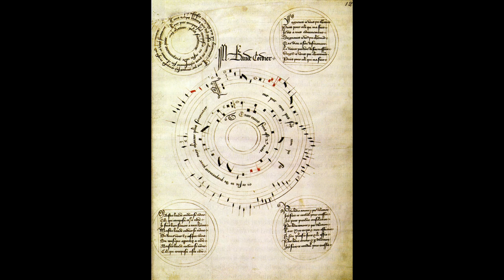Baude Cordier: "Tout par compas" (late 14th century)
Tout Par Compas
Marcel Pérès with Ensemble Organum
Christmas Music in Medieval Times

Baude Cordier (fl. early 15th century) was a French composer in the ars subtilior style of late medieval music. Virtually nothing is known of Cordier's life, aside from an inscription on one of his works which indicates he was born in Rheims and had a Master of Arts. Some scholars identify him with Baude Fresnel, a harpist and organist in the court of Philip the Bold, though other scholars have rejected this.

He is best known for his unique and experimental notational methods, often with shapes relating to the subject matter. These include a heart-shaped staff in Belle, Bonne, Sage, a rondeau about love, and numerous circles in the Tout par compas suy composés rondeau. Such an approach is thought to have inspired later composers, ranging from Gilles Binchois to Karlheinz Stockhausen.

he Chantilly Codex (Chantilly, Musée Condé MS 564) is a manuscript of medieval music containing pieces from the style known as the Ars subtilior. It is held in the museum at the Château de Chantilly in Chantilly, Oise.

Most of the compositions in the Chantilly Codex date from c. 1350–1400. There are 112 pieces total, mostly by French composers, and all of them polyphonic. The codex contains examples of many of the most popular courtly dance styles of its time, such as ballades, rondeaus, virelais, and isorhythmic motets. Some of the motets are rhythmically extremely complex, and are written in intricately exact musical notation. Two pieces by Baude Cordier were added at a slightly later date at the front of the manuscript, and use unusual shapes to reflect their musical contents. The piece "Belle, Bonne, Sage, Plaisant" (image right) was written to a special lady for the New Year, and reflects the shape of the notation with the text (Lovely, good, wise, and pleasant). The graphic layout of the notation is a play on words on the "Cor" ("heart") in "Cordier".

The Chantilly Codex is known to contain music from the composers Johannes Symonis, Jehan Suzay, P. des Molins, Goscalch, Solage, Baude Cordier, Grimace, Guillaume de Machaut, Jehan Vaillant, F. Andrieu, Magister Franciscus, Johannes Cuvelier, Rodericus, Trebor, and Jacob Senleches.